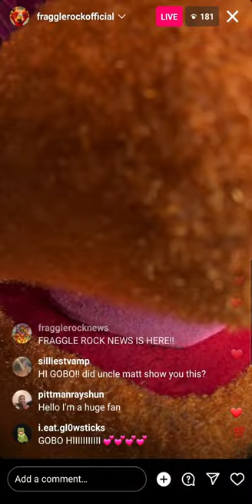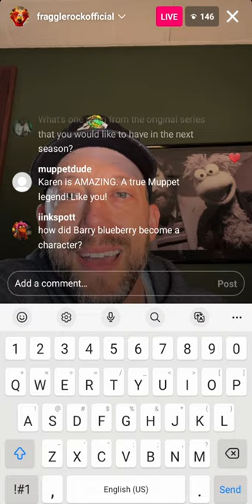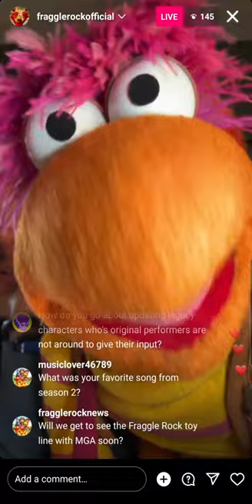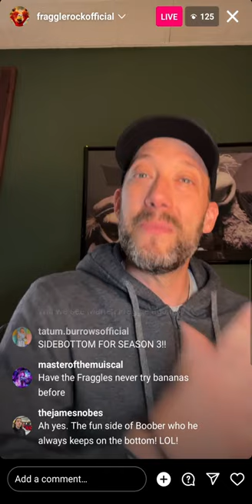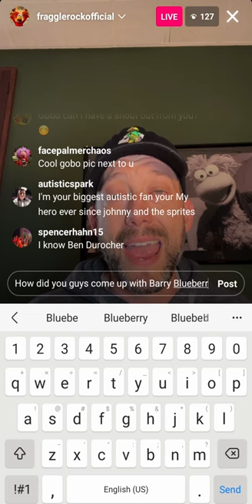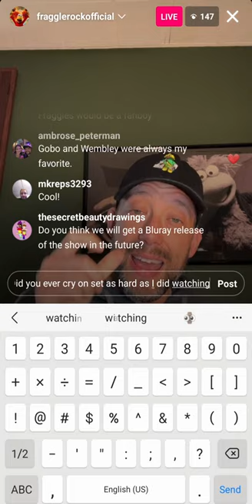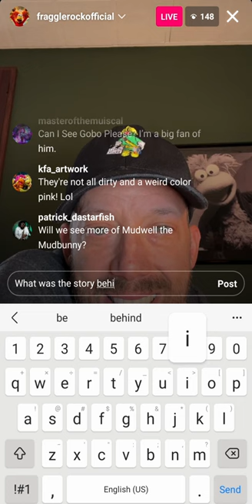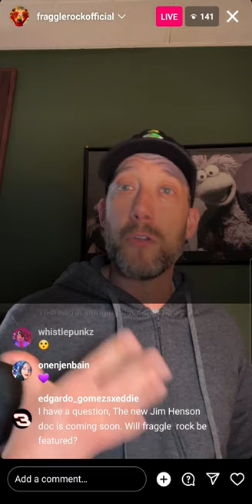Fraggle Rock Instagram Live with John Tartaglia 4/12/24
I'm so glad I recorded this! It's gone now otherwise. Pardon me typing and other annoying stuff. HE ANSWERED MY QUESTION ABOUT SIDEBOTTOM AAAAAAAAA